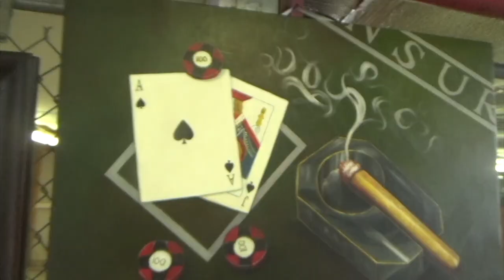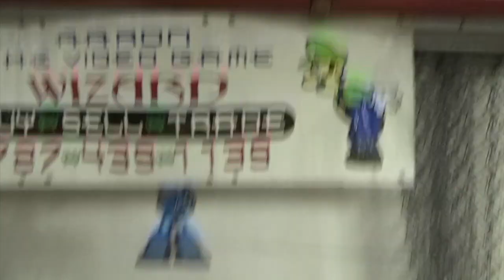The Misadventures Of The Video Game Wizzard Episode 265: Oldsmar Journey to the unknown